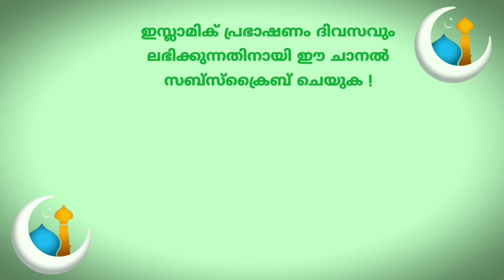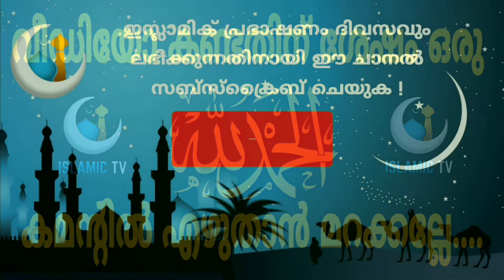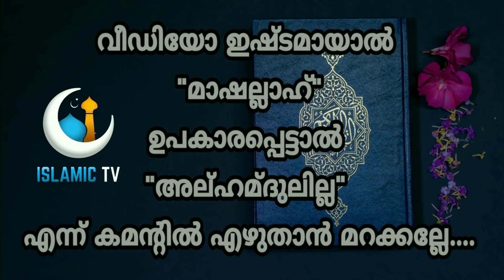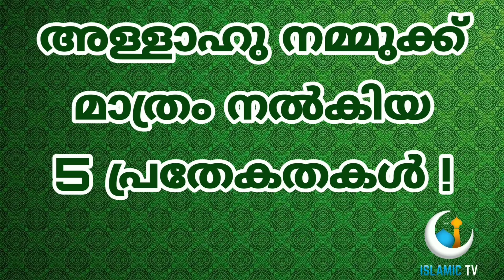അള്ളാഹു നമ്മുക്ക് മാത്രം നൽകിയ 5 പ്രതേകതകൾ | ISLAMIC TV | MALAYALAM SPEECH | KERALA